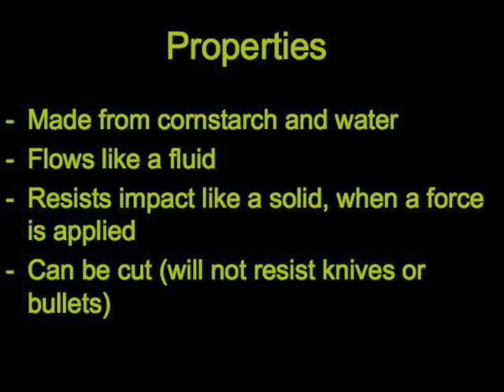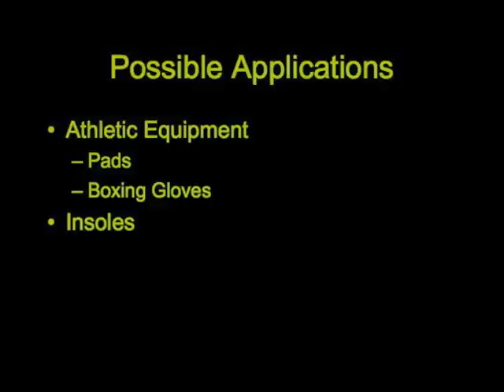Non-newtonian Padding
Concept and demonstration of non-newtonian padding, which can be used in a number of sport and therapeutic applications.  This is my first entry into the Iron Man and Audi innovation contest.  More to come.